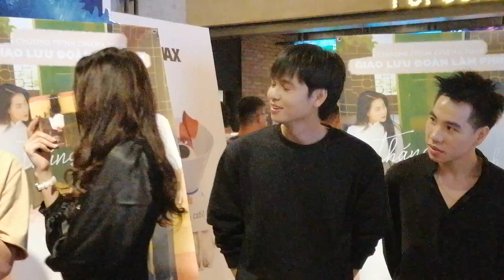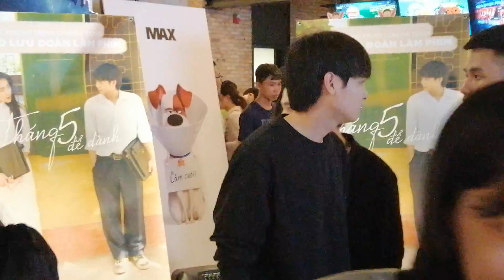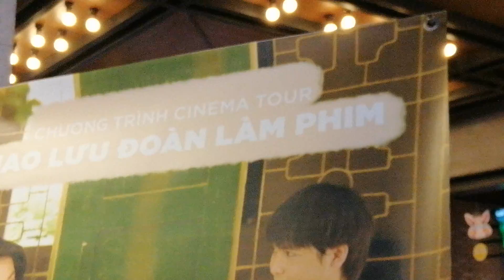Hot Boy Xuân Hùng và Minh Trang siêu Cute ngày ra mắt phim Tháng 5 để dành tại CGV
Nghe nói phim sẽ có hình ảnh mình ngày xưa. Hóng xem quá. Cơ mà hai diễn viên chính Cute ghê. Cả nhà nhớ đón xem nhé!